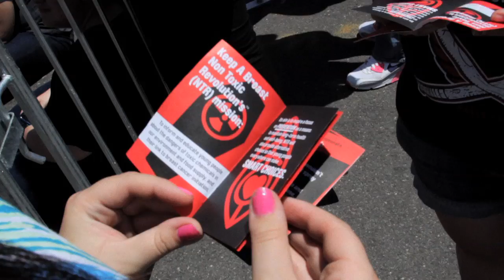Keep A Breast at Bamboozle Festival 2012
The Keep A Breast Traveling Education Booth was in Asbury Park, NJ educating music fans about breast cancer prevention at Bamboozle Festival 2012.